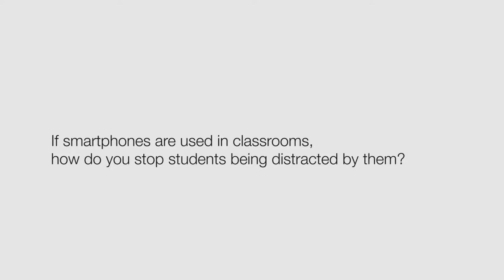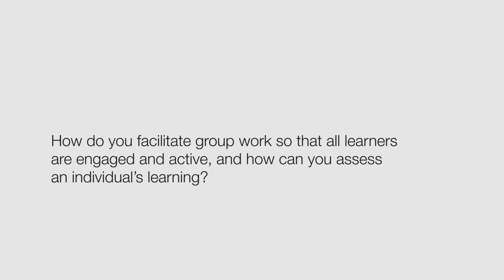Changing Education Together MWC2017 - Interview with Michelle Selinger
mSchools Changing Education Together is a one-day seminar for school administrators, education representatives and policy makers organized by Mobile World Capital Barcelona and taking place at the industry’s most important annual event, Mobile World Congress.

Changing Eduacation Together, which celebrated its 3rd edition on the 1 March, represents a unique opportunity to expand their knowledge base, discuss the role of mobile in education and share good practices.

mSchools.mobileworldcapital.com